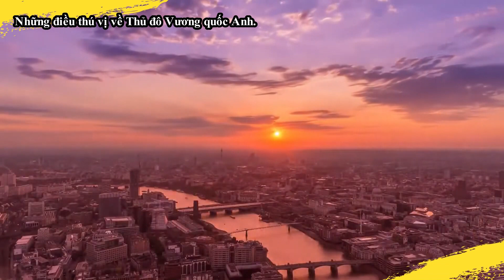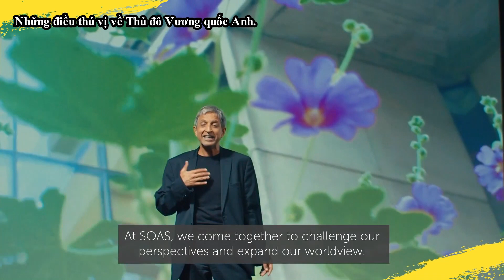Những điều thú vị về Thủ đô Vương quốc Anh | Ni tv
Những điều thú vị về Thủ đô Vương quốc Anh
Cám ơn các bạn đã theo dõi  kênh . Ni Tv  mang  đến  các bạn những thông tin, câu chuyện thú vị nhất về cuộc sống của các loài thú hoang dã, vẻ đẹp của tự nhiên, những kỳ quan thiên nhiên thế giới.